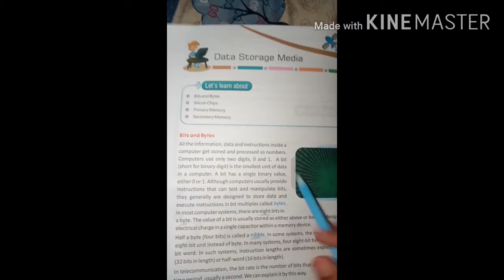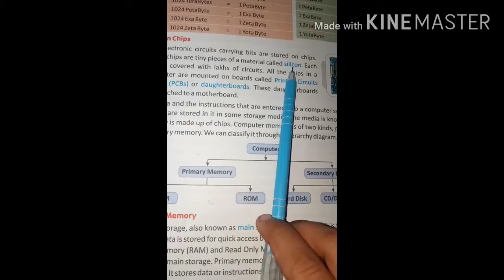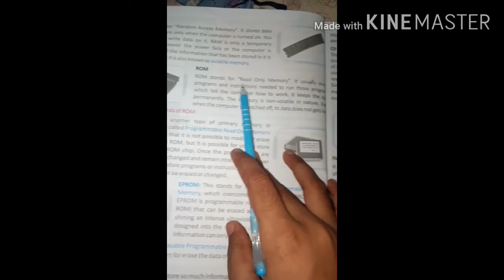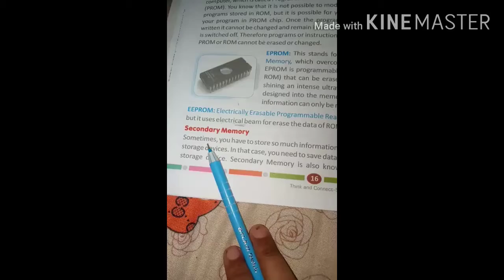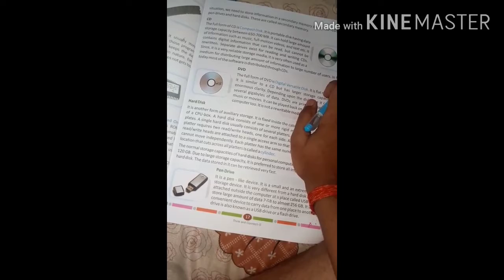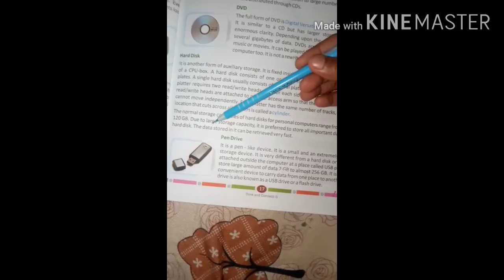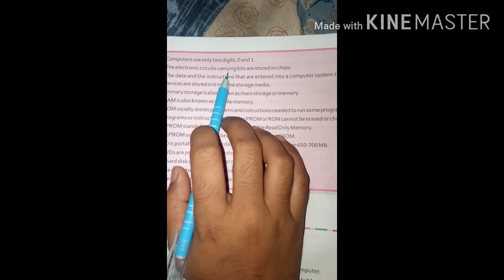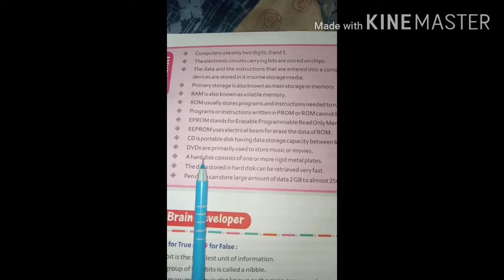Class-5 computer part-2 chapter-2 by Khushi mam